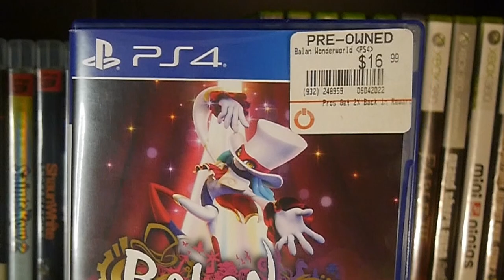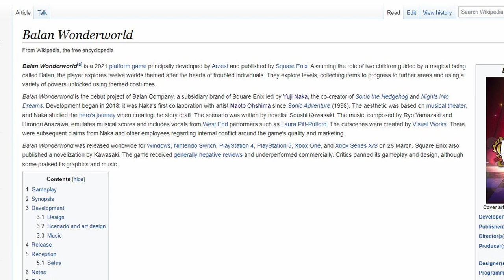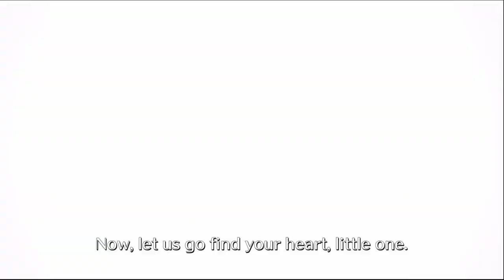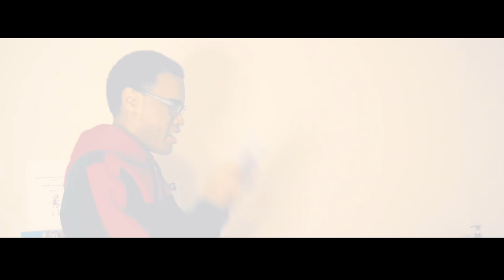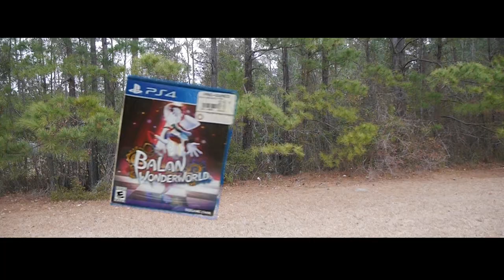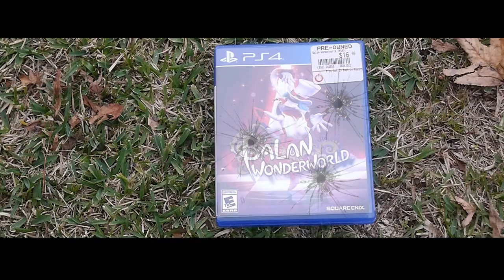Balan Wonderworld | Something feels off - Skyward Niko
On Halloween Niko and his "Friend" Riker the Biker decide to play Balan Wonderworld a decision they may or may not regret.